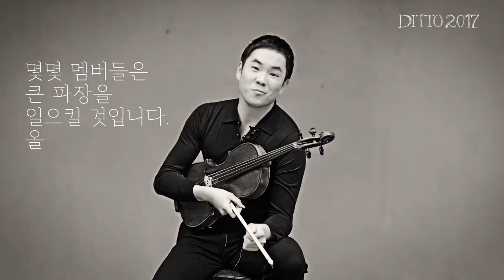앙상블 디토 '디베르티멘토' 용재오닐 인터뷰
앙상블 디토 '디베르티멘토'
2017년 06월 23일(금) 19:30분
GS캍텍스 예울마루 대극장